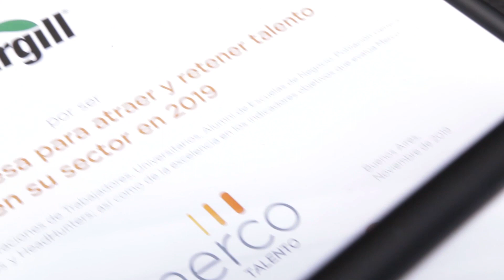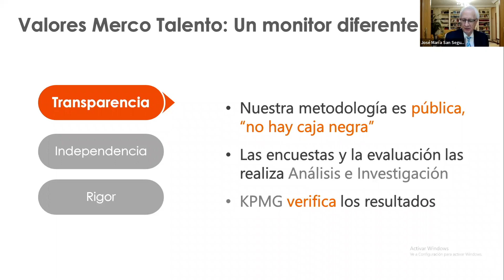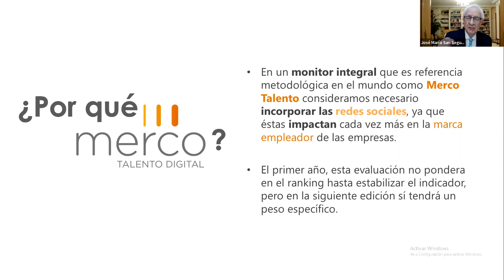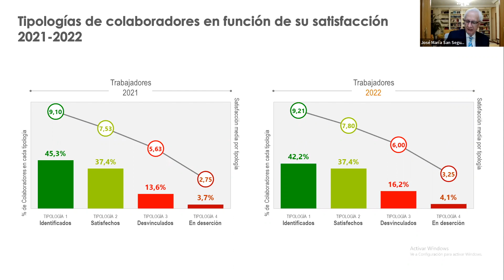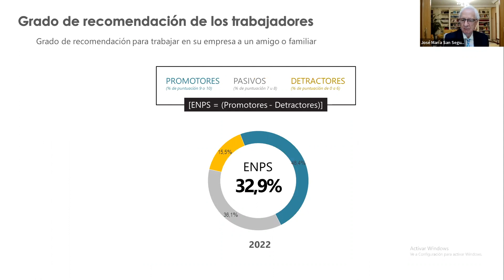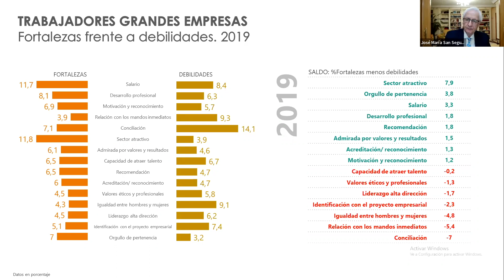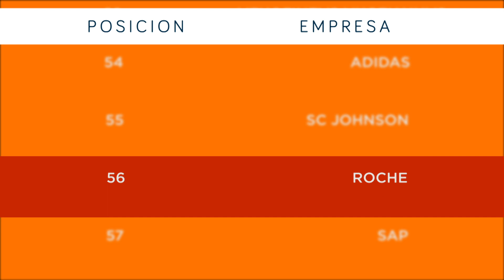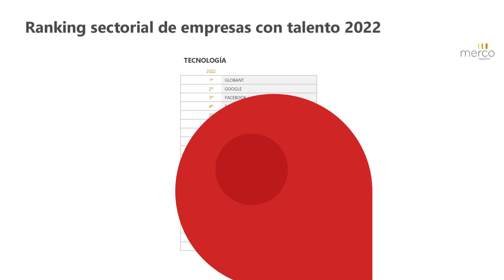Merco Talento Argentina 2023